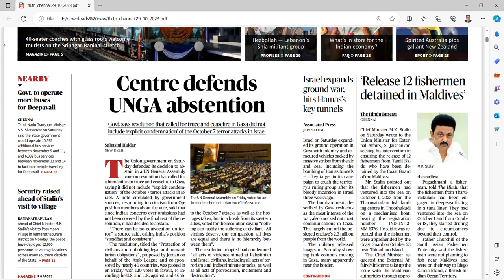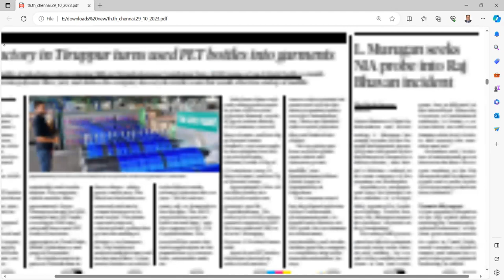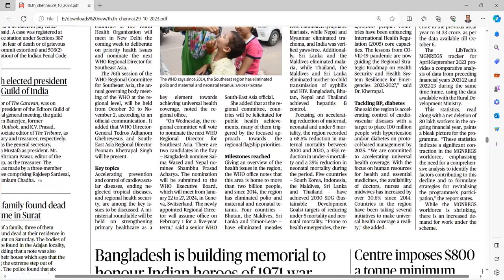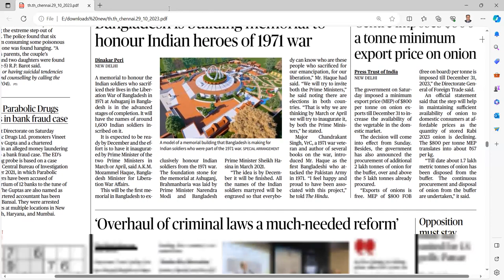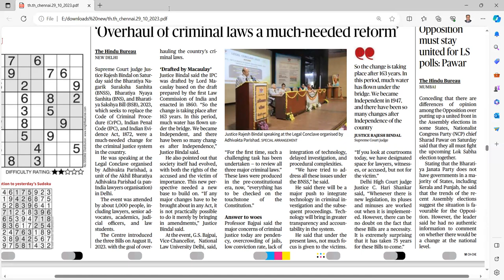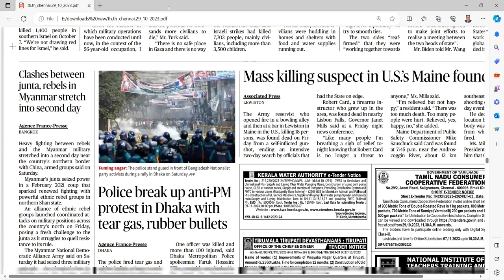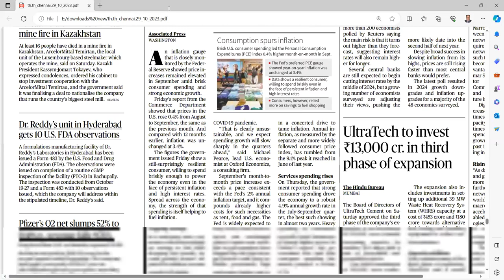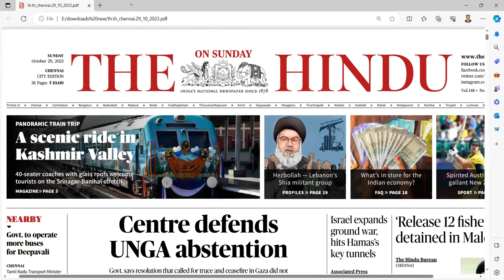UPSC CURRENT AFFAIRS TAMIL 29.10.2023| UPSC IAS CURRENT AFFAIRS TODAY